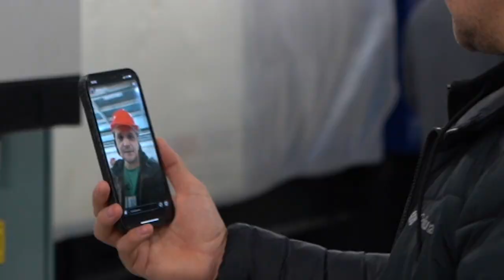"Money is used for the right purpose" - the guests of "Sovelmash" saw this for themselves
In February, a group of investors and partners from Russia and other countries visited the "Sovelmash" design and engineering technology department. This opportunity had been given to the national and leading partners as well as the most active investors.

We remind you that everyone who invests more than $ 50,000 in the project gets a trip to the "Sovelmash" construction site and a meeting with the company's representatives as a gift from SOLARGROUP.

The guests of "Sovelmash" shared with us their impressions of the D&E and opinions about the project's development.